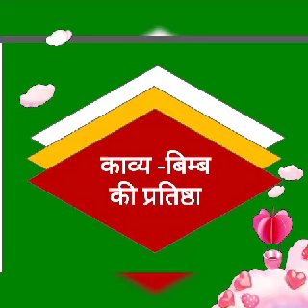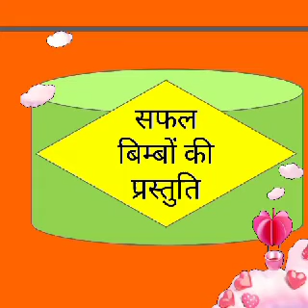डॉ. साधना गुप्ता, काव्य-बिम्ब और सपाटबयानी-डॉ. नामवरसिंह :2 ,एम.ए. फाइनल vn160